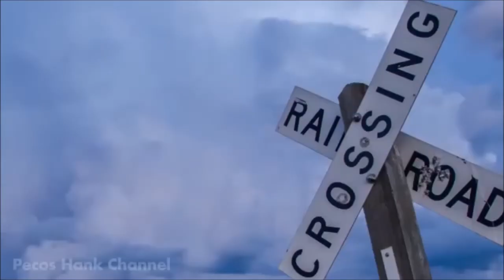HURRICANE (prod. by JDF) | instrumental sample hip hop rap beat 89 bpm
some chilled out